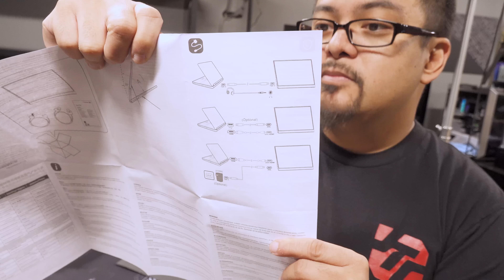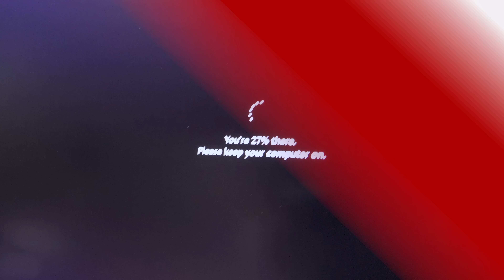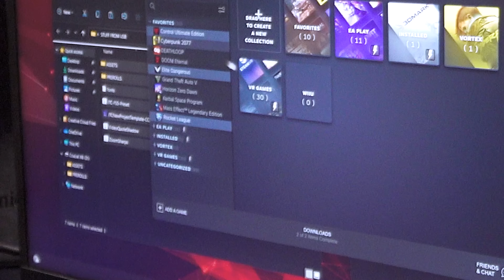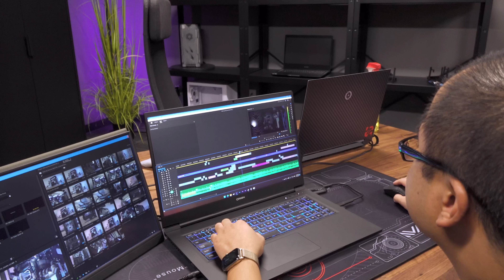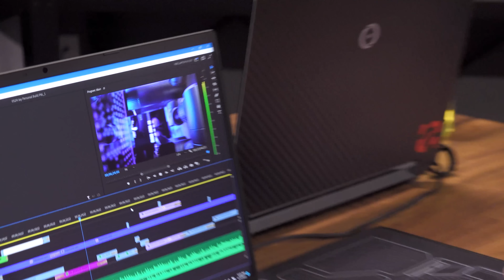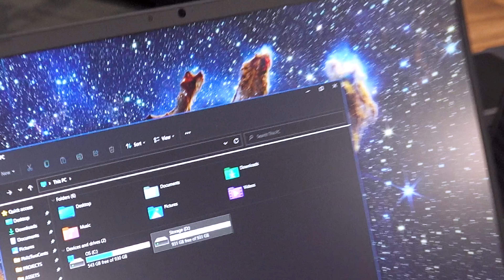AMD RDNA3 Announcement Time! But first...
Nov 3 is RDNA 3 Day for AMD... but we haven't traveled for an event since 2019, so we needed to get an editing station prepared for Phil... here's what we came up with.

New Users sign up for a Free World of Warships Account and receive the following!
7 Days Premium Time
300 Doubloons
1,000,000 Credits
Tier V Ship: HMS Exeter!